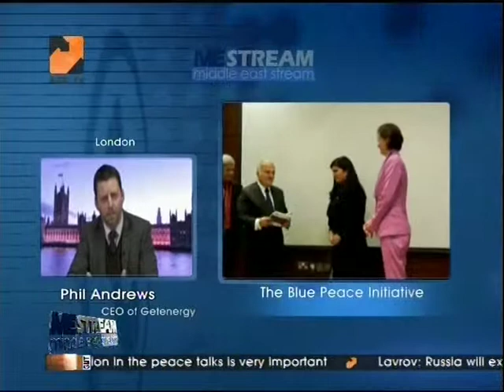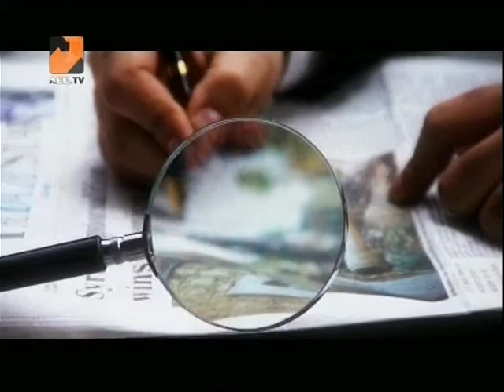Middle East Stream: Water Cooperation for International Peace (2)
Dr. Mohammed Chatah: Former Lebanese Minister of Finance
Dr. Sundeep Waslekar: President of Strategic Foresight Group
Mr. Phil Andrews: CEO of "Getenergy"